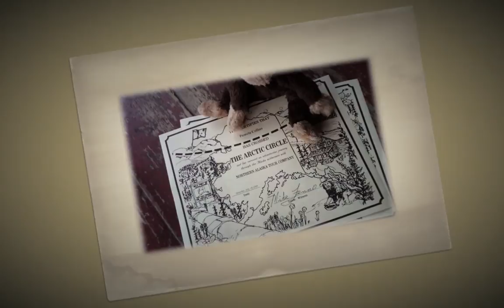Pleep's Tour Of America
Now that Pleep is back home after the 22,000+ mile road trip.  He wanted to share a few of his favorite pictures of the moments and people  from the trip.